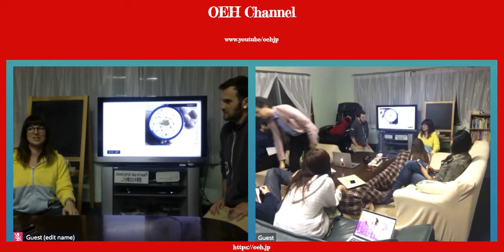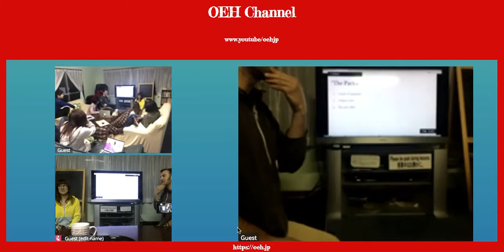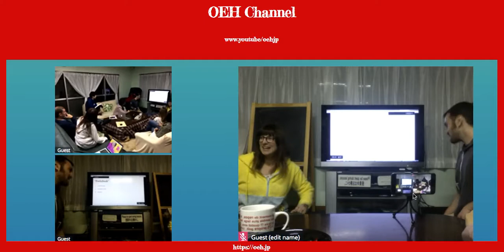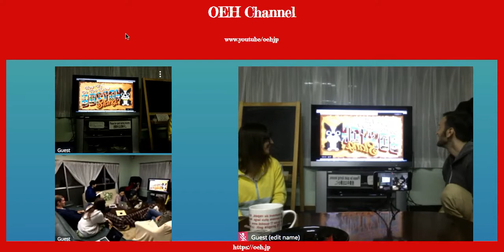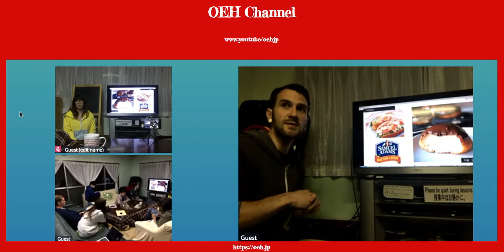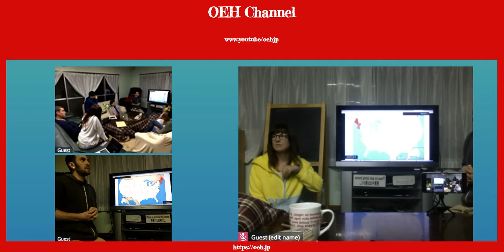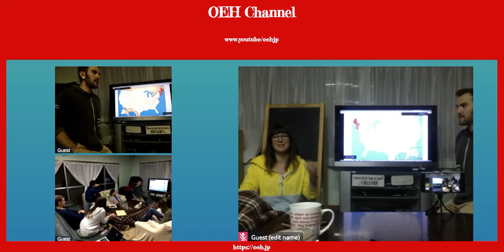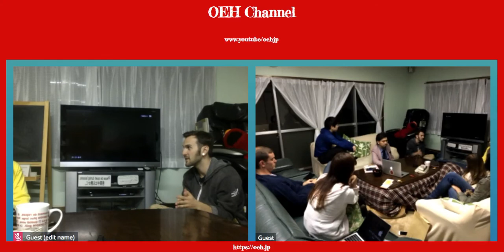アメリカはマサチューセッツ州ボストンの人にボストンのことを聞いてみた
OEH.jp イングリッシュハウスでは国内留学実施中♩
アメリカはマサチューセッツ州ボストンから来たマシューとミッシェルに育った町ボストンに付いてプレゼンテーションをしてもらいました。（もちろん英語）